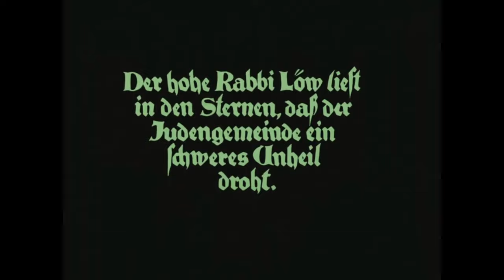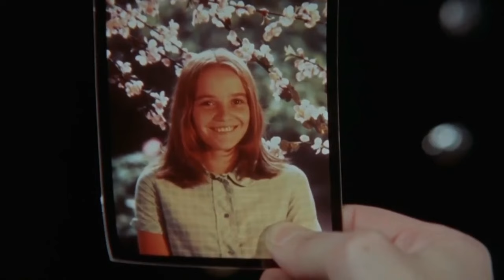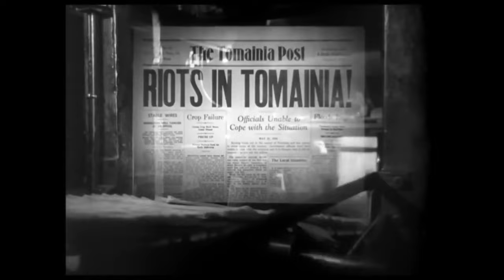3 Películas de OTRA ÉPOCA mejores que las de HOY y puedes ver GRATIS : Cine para Otakus (?)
3 Peliculas que puedes encontrar para mirar hoy en internet y que superan a muchas producciones modernas, en este video reseño:

00:00-00:50 : Introducción
00:50-05:32 : DER KOLEM "El Golem" (1920)
05:33-08:48 : El hombre de MIMBRE (1973)
08:48-11:03 : GREAT DICTATOR "El Gran Dictador" (1940)
3 Filmes de 3 eras distintas para 3 públicos distintos en el planeta, esta es una invitación a conocer el cine como es y su calidad de antaño.